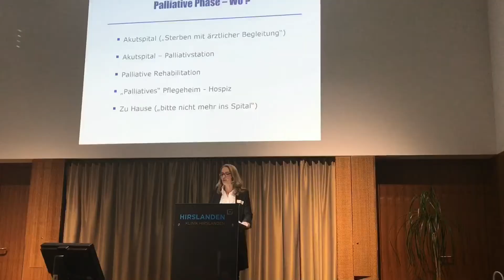Monika Jaquenod - eine Palliativärztin auf Achse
Die Schmerzspezialistin behandelt Privatpatienten in ihrer Praxis in der Hirslanden-Klinik. Sie ist aber auch zwei Tage pro Woche unterwegs als Konsiliarärztin für Onko Plus. Die Palliativmedzin behandle in einem ganz intensiven und sensiblen Moment am Lebensende, sagt sie.